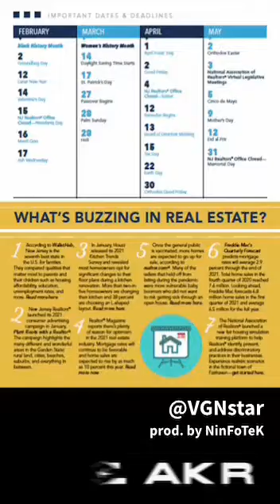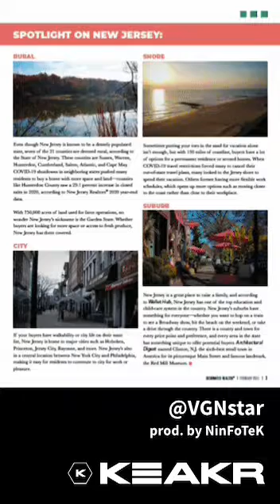Blunt Turner - Keakr